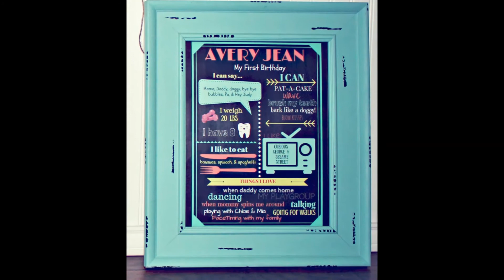Avery's First Birthday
How adorable is this cutie! Avery turns one and what a better reason to capture some memories... Happy birthday beautiful girl!